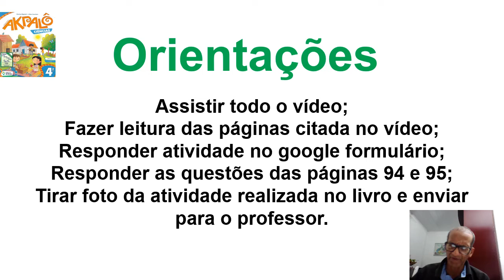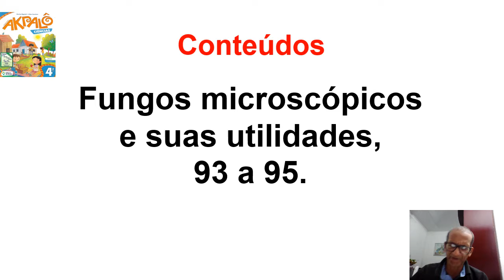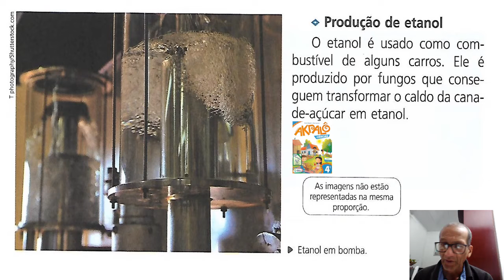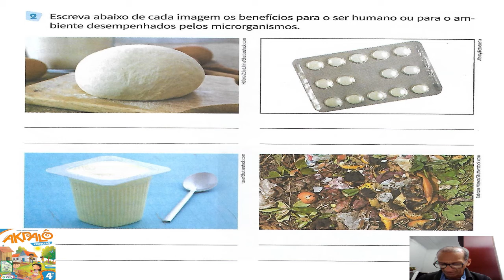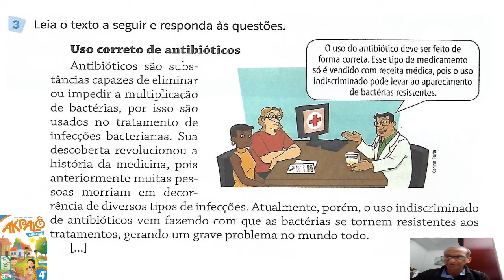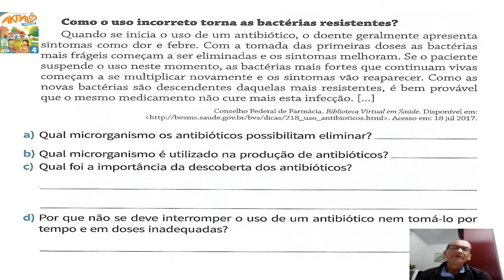Ciencias - 4° ano (93 a 95) Fungos microscópicos e suas utilidades.